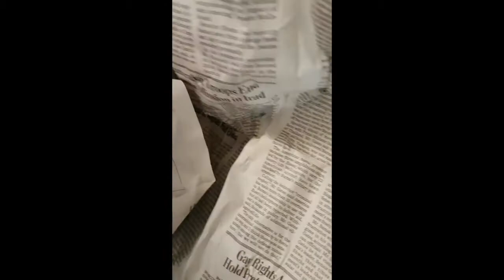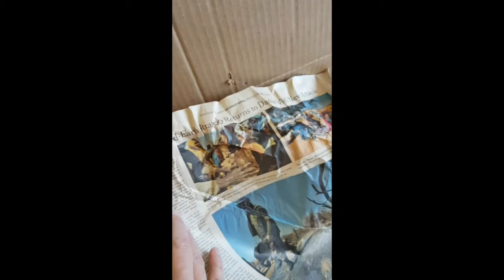Nomadic No More - Adventures in Unpacking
The ups and downs of unpacking things that had been in storage for a decade.